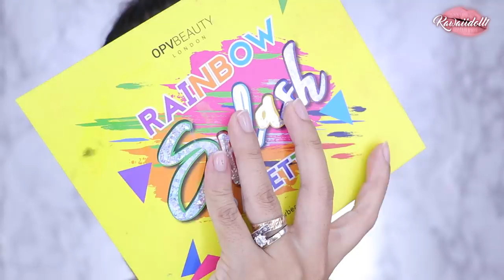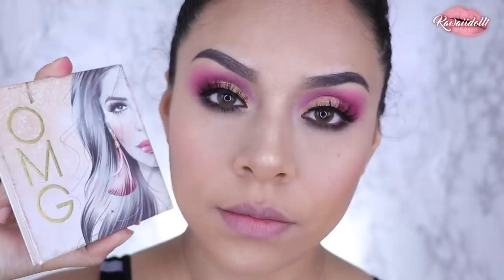FUCSIA Y DORADO —-LOOK AHUMADO